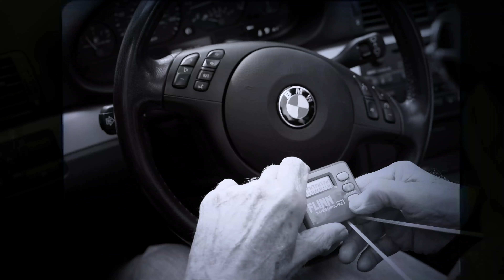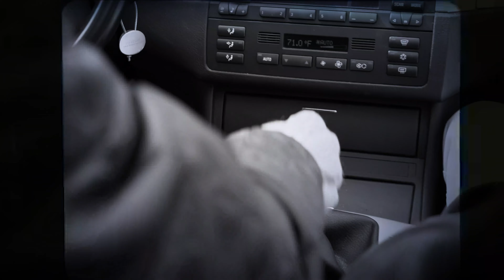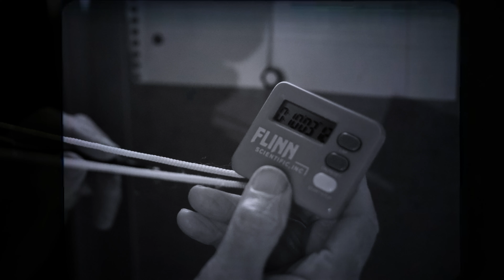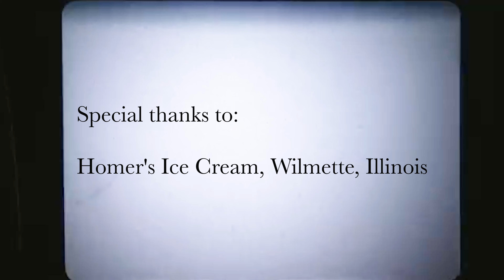La Glace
Special thanks to Homer's Ice Cream of Wilmette, Illinois for allowing us to shoot on location!

Mini Bendy Tripod Thingy

As always if you have any questions then you can comment them below. I read all the comments!

First person to comment "First" on my video earns my respect for the entire week.